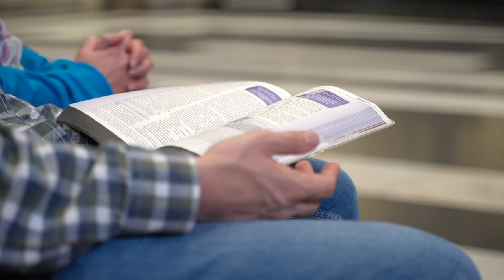I Praise You, Lord - Cross that Bridge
Tekst en melodie: Kristien Berte
Arrangement: Wannes Vandevivere
Leadzang: Kristien Berte
Piano, gitaar, basgitaar, percussie en tweede stem: Wannes Vandevivere
Sounddesign en audiomix: Geert De Deken – avinspire.be
Scenario: Kristien Berte, Wannes Vandevivere en Damiaan Dufaux
Regie en montage: Damiaan Dufaux
Camera: Daniël Vanermen, Romuald Dufaux en (The making of) Michiel Bonne
Licht: Dpro bv - dpro.be
Logistiek team draaidagen (in beeld en/of achter de schermen) : David Bonne, Tobias Bonne, Michiel Bonne, Jona Bonne, Finn Bonne, Marije Verdonschot, Stijn Rommens, Jonathan Van Wiele, Luc Roaen en Orlando García
Figuranten: Marijke De Bal, Evy Fouquaert, Lyne Uytterhoeven, Ruben Buyck, David De Baere, Claudine De Baere, Stefaan De Vos, Willem, Sarah en Carine (mensen van de Arkgemeenschap)

Opgenomen op verschillende locaties in Gent
Speciale dank aan deken Jürgen François en parochie Heilige Johannes De Doper Gent-Centrum voor de toelating om beelden te maken in de Onze-Lieve-Vrouw Sint-Pieterskerk in Gent

Lyrics:
Every piece of me belongs to You
It’s clear You made me in Your image just for You
My first thought in the morning goes to You
Your Holy Spirit moves in me,
so all I long to do ...

Chorus: ... is praise You, Lord,
‘cause Your love runs deep
I praise You, Lord,
from the moment I get up
till at night I go to sleep

I tailor all my plans only to You
I’ve occupied a central place for You, my Lord
The dreams I dream are always about You
I’ve had it all my life,
there’s nothing else I’d rather do ...

Chorus: ... than praise You, Lord ...

You’ve counted all the hairs upon my head
I feel so loved and wanted, Father,
You’re my Daily Bread
In You I find my home and who I am
To me You are the only one,

Chorus: I praise You, Lord, ...